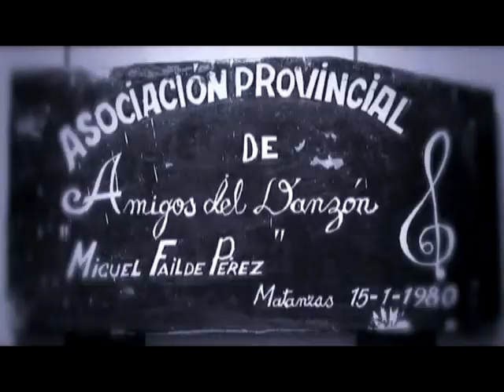Alejandro Falcón "Danzando entre Puentes" feat Mayito Rivera y Germán Velazco Video Clip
Alejandro Falcón Danzón "Danzando entre Puentes" feat Mayito Rivera y Germán Velazco Video Clip.
Alejandro Falcón piano y composición musical.
Invitados:Mayito Rivera y Germán Velazco Saxofón Soprano
Tema perteneciente al CD Claroscuro de la Casa editorial y discográfica Colibrí